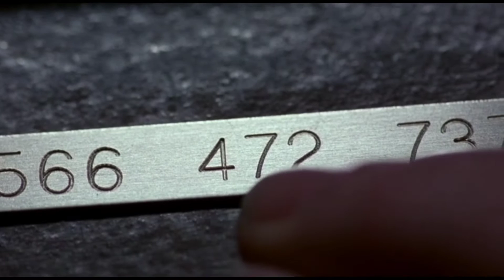People are thrown inside prison of cubic cells, which they have to escape maze of deadly traps